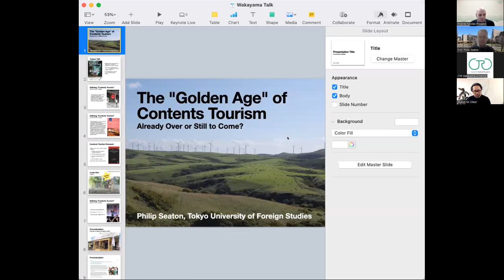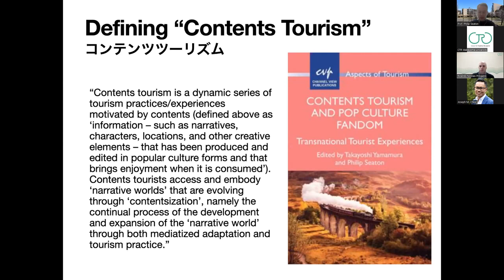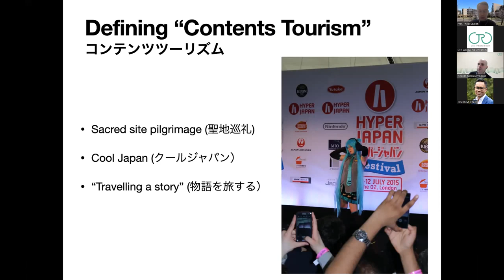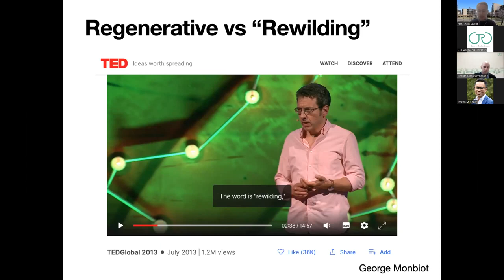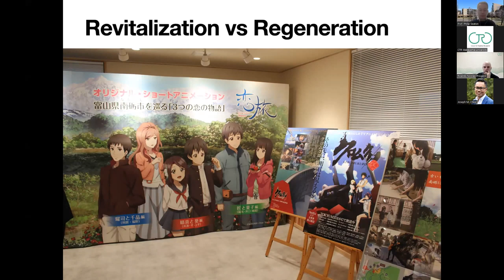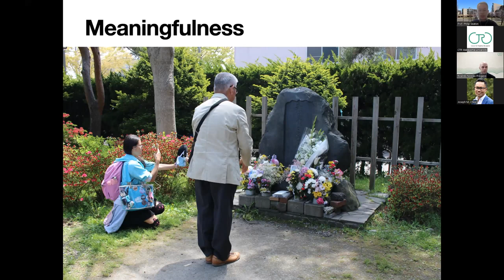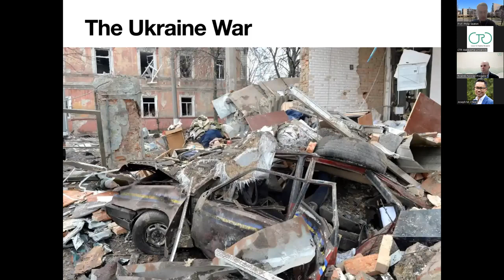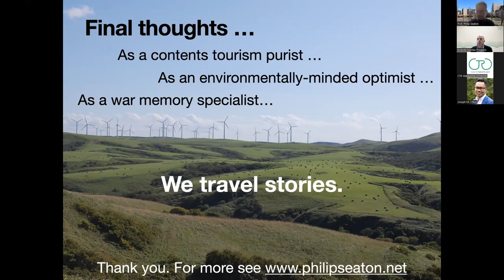【Keynote 2】CTR International Tourism Salon (Mar. 8, 2022)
Keynote speech 2 “The ‘Golden Age’ of Contents Tourism: Already Over or Still to Come?”
CTR International Conference ‘International Tourism Research Salon’

Speaker:
・Prof. Philip Seaton (Institute of Japan Studies, Tokyo University of Foreign Studies, Japan)
Moderator:
・Dr. Ricardo Nicolas Progano (Center for Tourism Research, Wakayama University, Japan)
※2022年3月8日（火）にCTR国際学会の基調講演②の映像です。